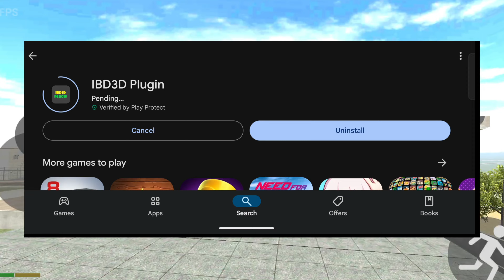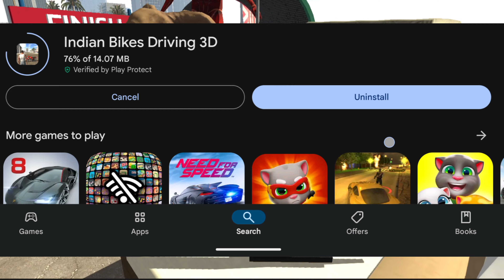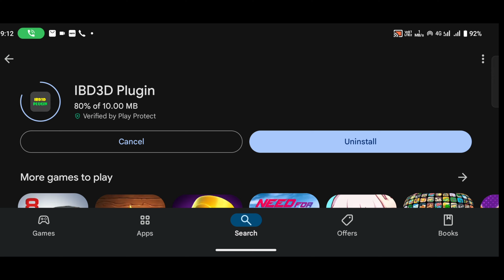New Update 😱 All Cheat Codes | Indian bikes driving 3D | Secret Code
Game Creator - Rohit Gaming Studio

Indian Bikes Driving 3d New cheat Codes
Indian Bikes Driving 3d Codes
Indian Bikes Driving Nee update Codes